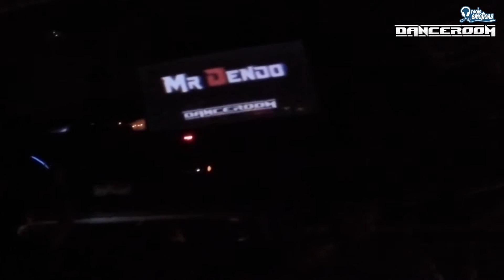Official Aftermovie Dance Room On Tour @ Club Max - Bressanone (BZ)